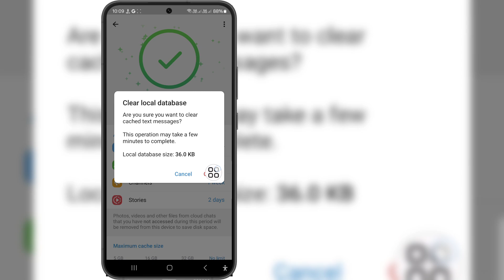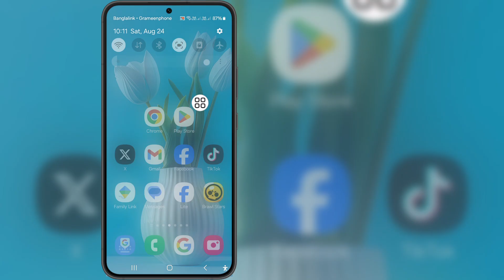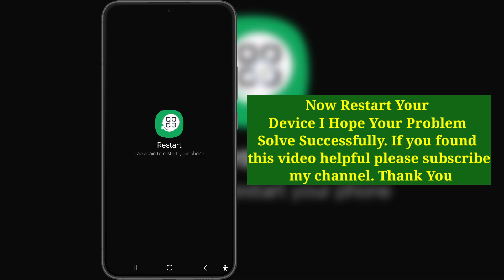How To Fix Telegram Not Sending Verification Code (Update 2024) | Telegram Code Not Coming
If you are looking for a video about How To Fix Telegram Not Sending Verification Code (Update 2024) | Telegram Code Not Coming, here it is!

In this video I will show you How To Fix Telegram Not Sending Verification Code (Update 2024) | Telegram Code Not Coming. Be sure to watch the video to the very end. You will learn How To Fix Telegram Not Sending Verification Code (Update 2024) | Telegram Code Not Coming. That's easy and simple to do from your phone.